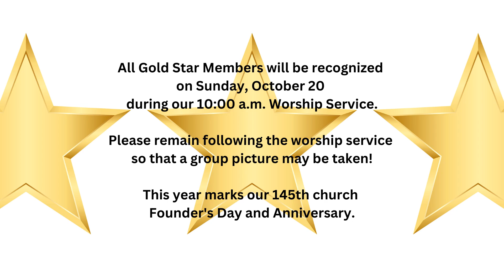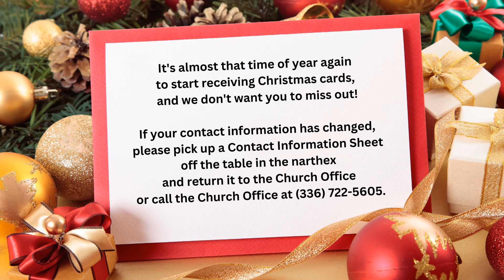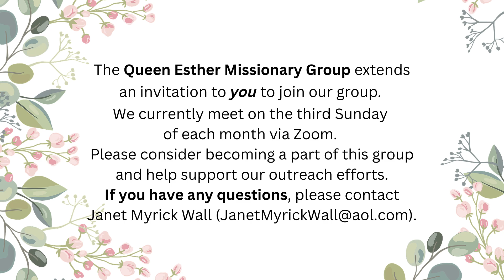Announcements for the Week, October 13-19, 2024